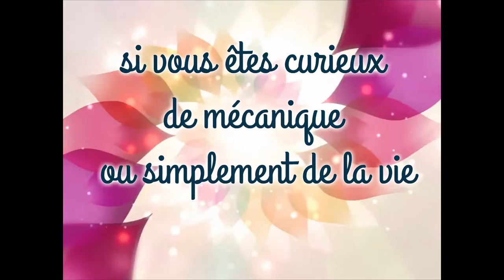BANDE-ANNONCE DE LA CHAINE LOCOMOBILE 77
Petite bande-annonce de cette chaîne Locomobile 77